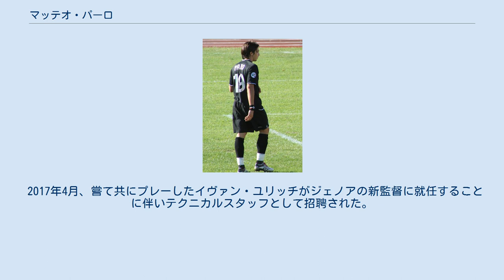マッテオ・パーロ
マッテオ・パーロ（Matteo Paro, 1983年3月17日 - ）は、イタリア・ピエモンテ州アスティ出身の元サッカー選手。
 ユヴェントスFCの下部組織出身。
2006-07シーズンのカルチョ・スキャンダルによる主力選手の大量放出を受け、共同保有先のACシエーナから戻るとディディエ・デシャンによってレギュラーに抜擢。
クリスティアーノ・ザネッティとボランチを組み28試合に出場、1年でのセリエA復帰に貢献した。
 2007-08シーズンは同じくセリエA復帰を果たしたジェノアCFCへ移籍。
2009年夏、2009-10シーズンより昇格を果たしたASバーリへ期限付き移籍。
シーズン後半はピアチェンツァ・カルチョでプレーし、2010年8月からはヴィチェンツァ・カルチョへレンタルとなった。
 2013年9月30日、レガ・プロ・セコンダ・ディヴィジオーネに昇格したS.P.A.L.と1年契約を結んだ。
2014-15シーズンはレガ・プロのマントヴァFCでプレー。
2015年7月15日、セリエBのFCクロトーネに移籍した。
クラブ史上初のセリエA昇格メンバーの一員となり、同シーズン終了後に退団。
2016年末に現役引退を表明した。
 2017年4月、嘗て共にプレーしたイヴァン・ユリッチがジェノアの新監督に就任することに伴いテクニカルスタッフとして招聘された。